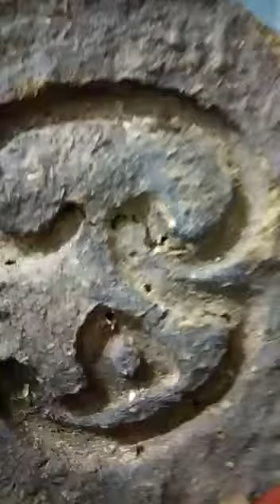Desi cow dung cake. Eco ashram.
Video from Pasu Raghavan